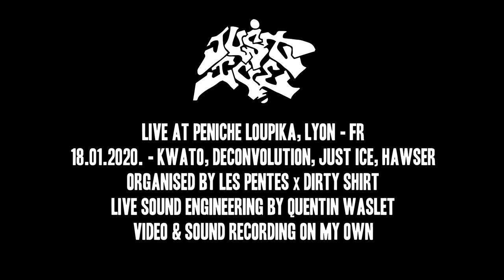JUST ICE - 18.01.2020 - live @Péniche Loupika, Lyon - FR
JUST ICE from Rimouski/Chandler, CA. Last show of their Euro January 2020 tour, from the 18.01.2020 in Lyon, FR. Follow and support them :
THIRD EYE CAM is a music documentation project based in Switzerland.